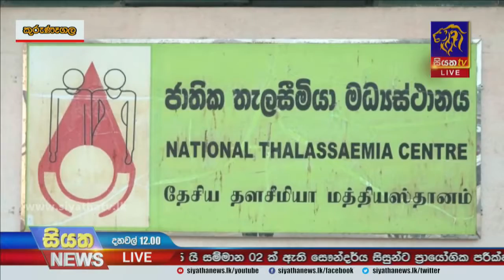නිදන්ගත රෝග ඇති අවුරුදු 12ට වැඩි දරුවන් සදහා කොවිඩ් මර්දන එනන්නත්කරණය ඇරඹේ | Siyatha News